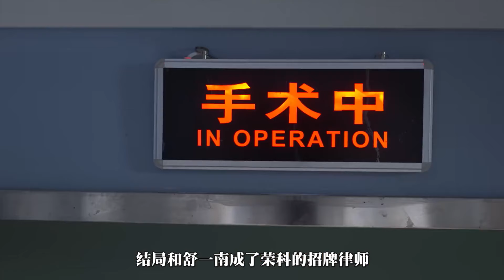平凡之路：结局左大建癌症去世，留下遗产三千万，说出左娜身世